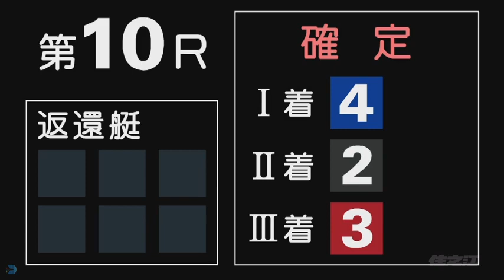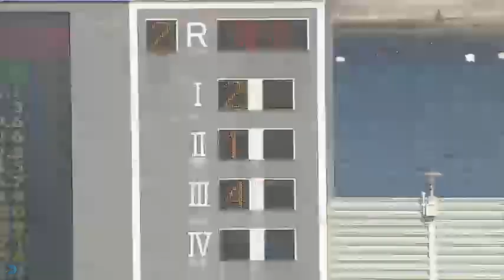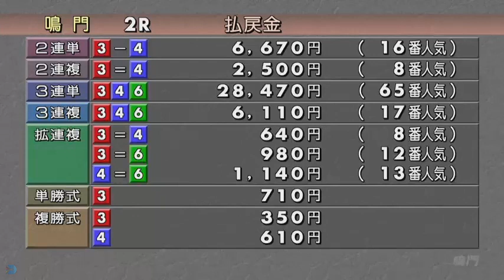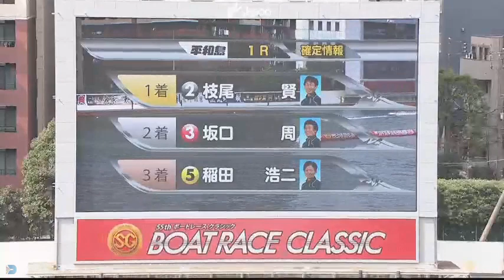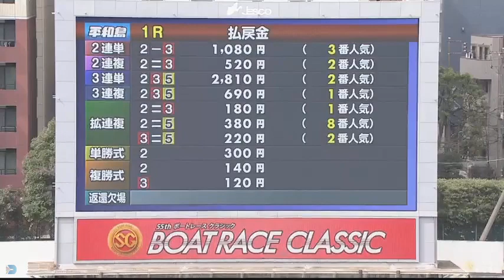【今井美亜選手】2020年1枠の競争成績まとめ# 4611｜ボートレース・競艇